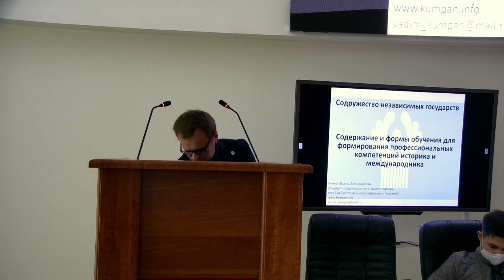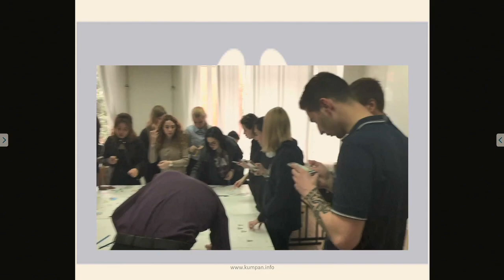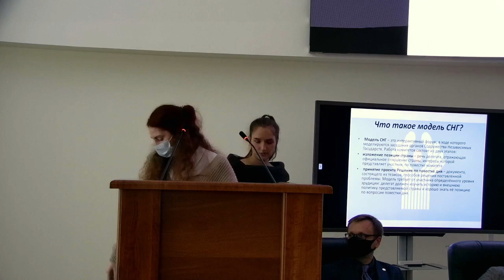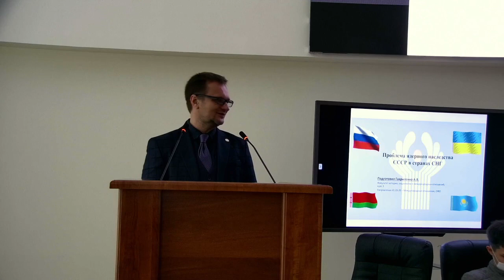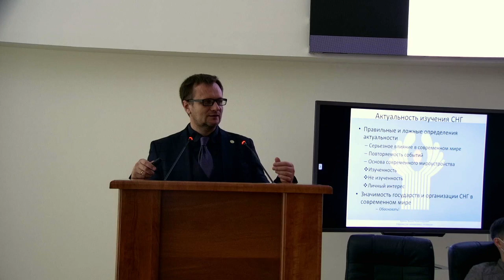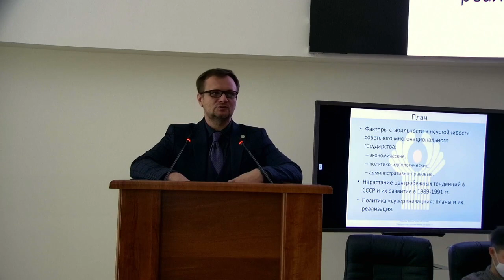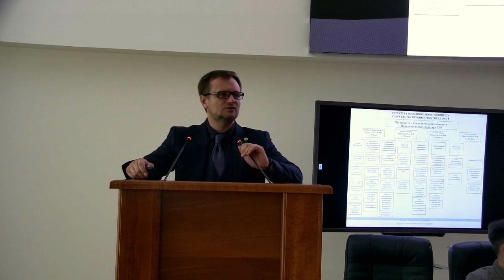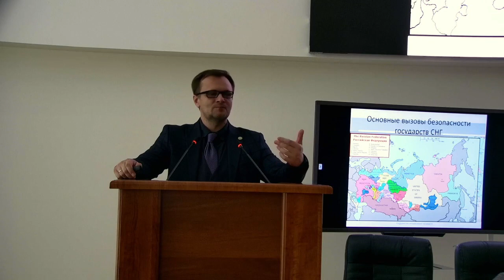Лекция, посвященная 30-летию СНГ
Лекция, посвященная 30-летию СНГ, данная лекция будет прочитана в рамках проекта «Открытый университет»